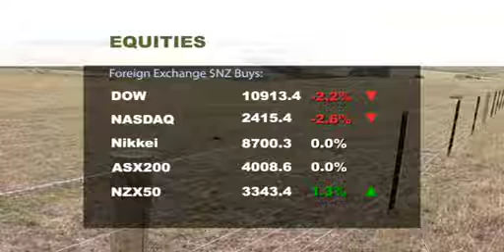ASB Market Update with James Shortall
ASB Market Update as of Monday 03rd October, 2011 with Rural Economist James Shortall.